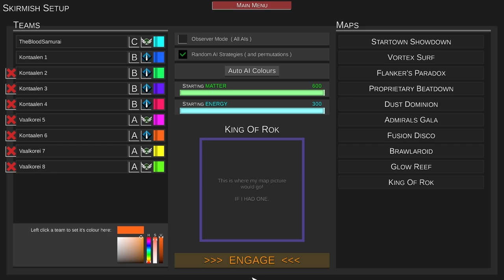I Was Too Confident and Annihilate the Spance Humbled Me!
An RTS base builder with constant production and minimal micromanagement, where you direct fleets of autonomous ships in huge battles. Features a singleplayer story campaign with 3 playable factions, plus a roguelike gamemode and level editor. Test your abilities in the shifting tides of the Spance.